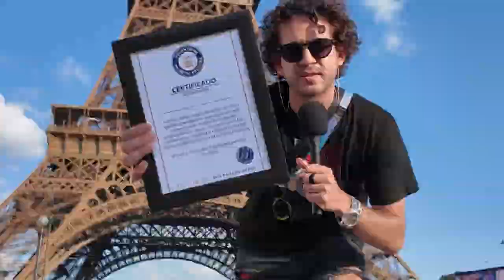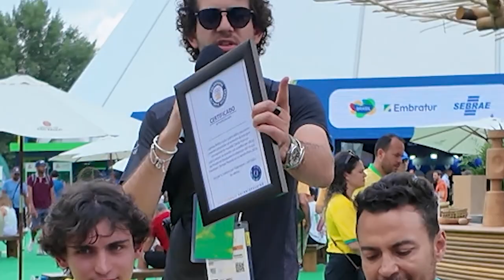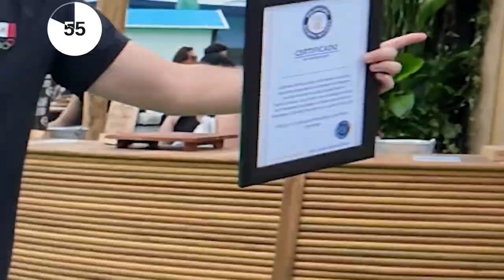Así viví los Juegos Olímpicos París 2024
¡Te cuento todo sobre mi experiencia en el emocionante cierre de los Juegos Olímpicos de París 2024! 🎉 En este video, te llevaré a través de cada momento increíble del gran final, desde la ceremonia de inauguración hasta las actuaciones y celebraciones que hicieron historia. 🏅

Te mostraré cómo viví el ambiente vibrante en París, disfruté de la música y los espectáculos, y capturé la esencia única de la ciudad durante esta fiesta olímpica. 🌟 Acompáñame en esta aventura y comparte conmigo los detalles exclusivos de un evento que quedará en mi memoria para siempre.